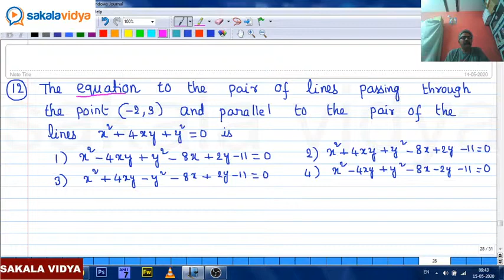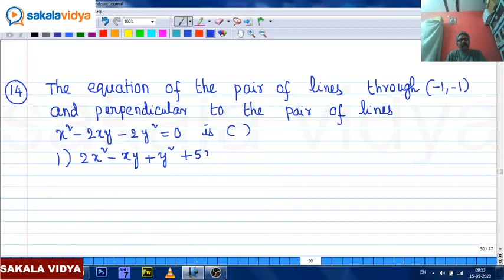PAIR OF STRIAGHT LINES||PART02|JEE MAINS |EAMCET|ECET||2022 |PGT&TGT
Free EAMCET Maths Coaching by Murthy Sir . 100% free .